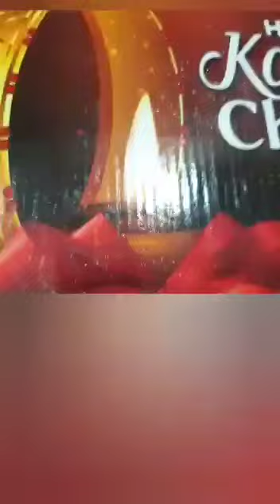krwachauth set (krwachauth special) comment for order